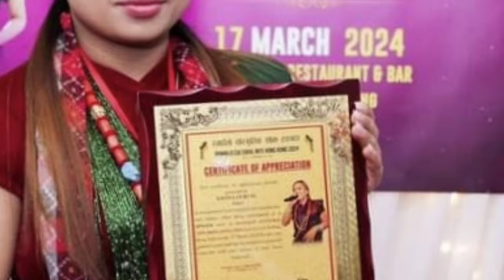निर्जला गुरुङ ले घर मै बोलाइन चिज गुरुङ लाई माग्न Chij gurung vs nirjala gurung